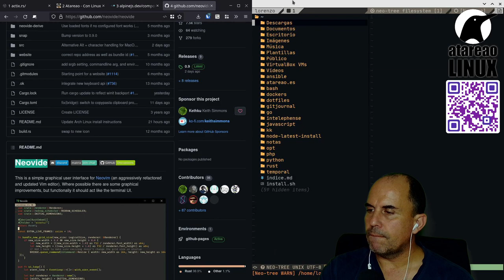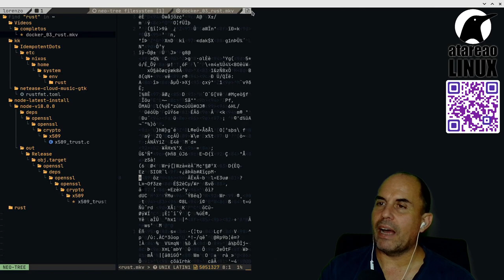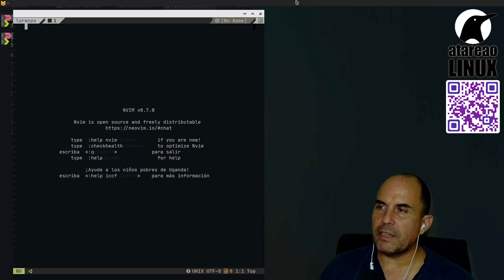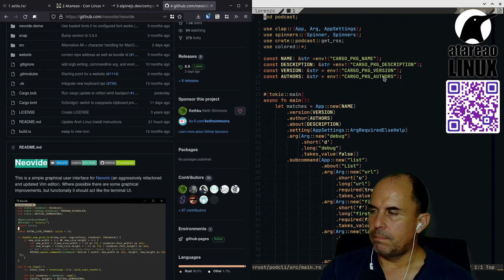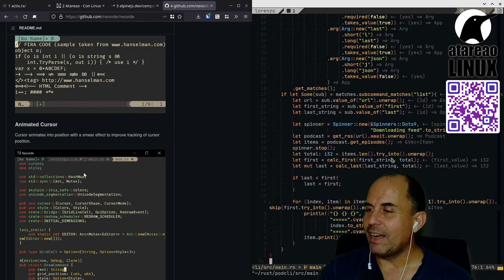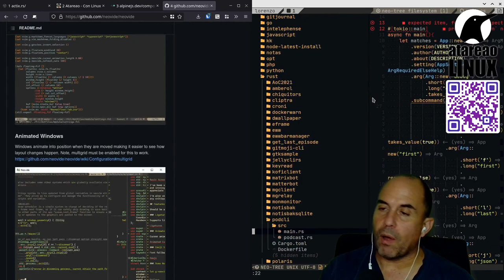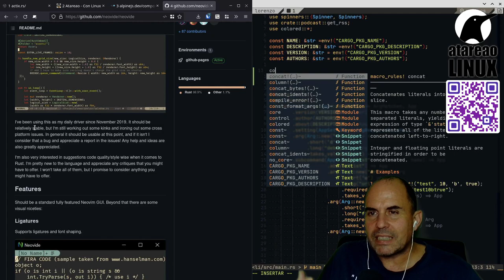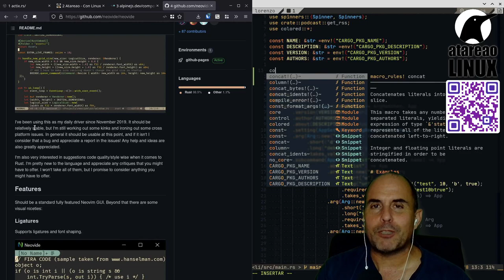Neovim espectacular de la mano de Neovide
Nunca me imaginé hablando de un interfaz para Neovim, pero lo cierto, es que esta herramienta le da un aspecto realmente espectacular a Neovim. Es cierto, que actualmente no le da grandes ventajas, pero solo por lo asombroso del aspecto visual ya vale la peno probar Neovide.